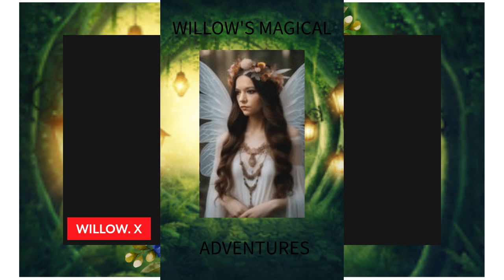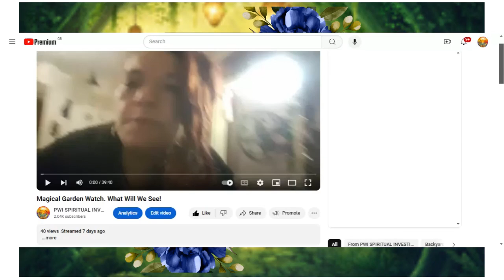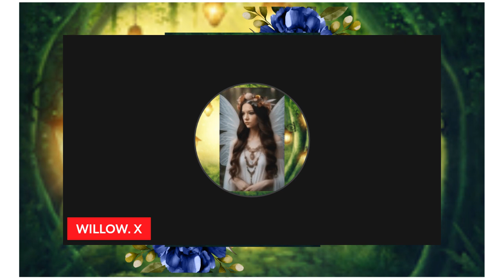WILLOWS MAGICAL ADVENTURES ... ENCHANTED FAIRY GARDEN EVIDENCE.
MERRY MEET,  IM WILLOW AND ON THIS VIDEO I SHOW FOOTAGE OF ACTIVITY I BELIVE TO BE STARGE AND CANT BE EXSPLANIED. ORBS, FLASHES, ANOMALIES AND MUCH MORE. JOIN ME AND ENJOY. BLESSED BE.